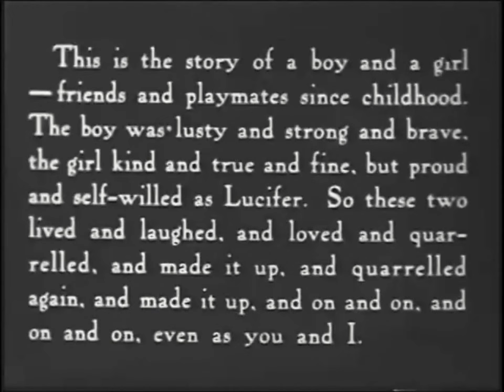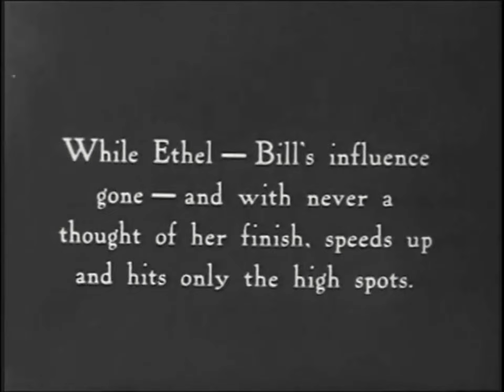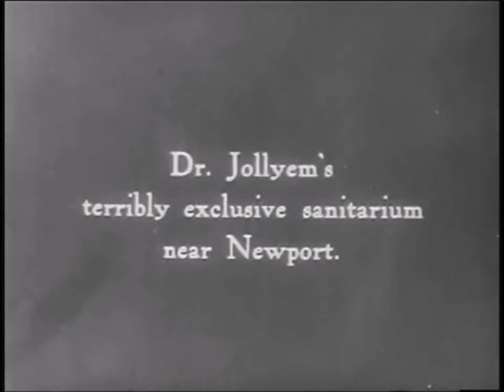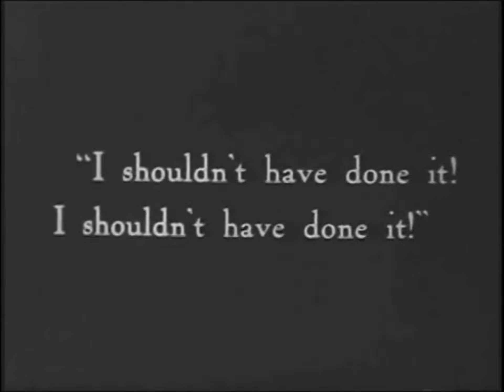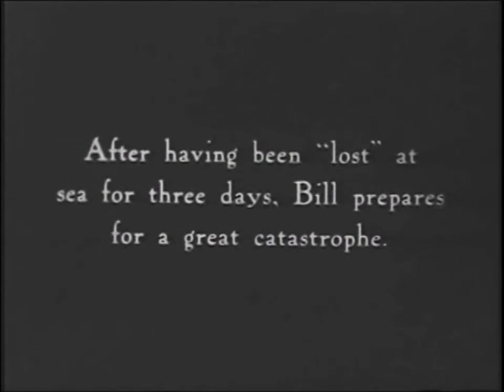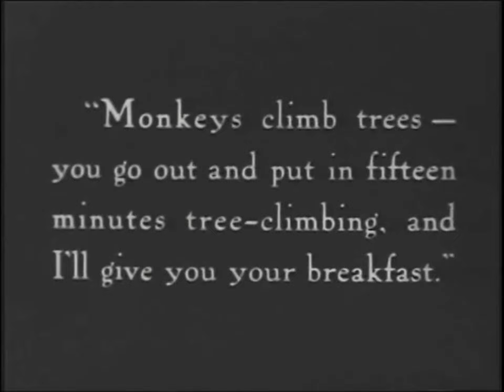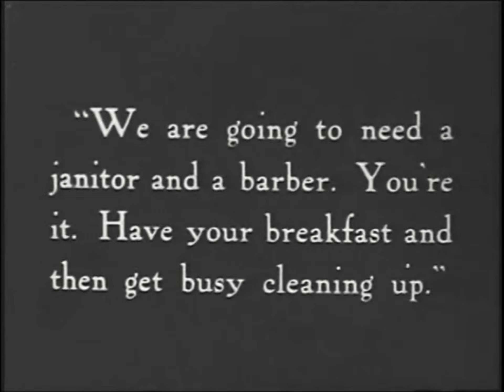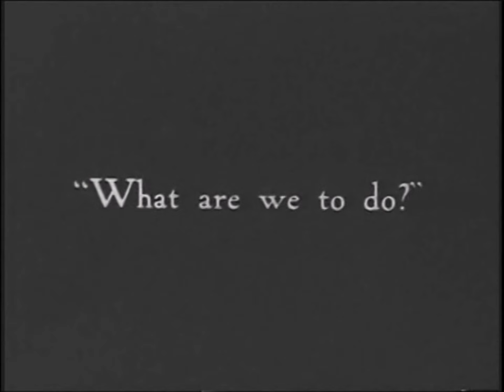Down to Earth, (aka The Optimist) (1917 Silent Comedy Romance film)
Down to Earth, also known as The Optimist, is a 1917 American comedy romance film starring Douglas Fairbanks and Eileen Percy and directed by John Emerson. Most of the principal photography was filmed in Yosemite National Park.

Synopsis
Bill Gaynor (Fairbanks) follows Ethel (Percy), the girl he loves, to a sanitarium she is staying to recuperate from a nervous breakdown. Ethel had previously refused his proposal in favor of a socialite, Charles Riddles (Charles K. Gerrard). Bill hatches up a plan to save Ethel and the other hypochondriacs from the sanitarium, taking them on his yacht through the ruse of a smallpox scare. The yacht crashes onto an island, where Bill makes the invalids work for their own food and where they all overcome their illnesses.

Cast
Douglas Fairbanks as Billy Gaynor
Eileen Percy as Ethel Forsythe
Gustav von Seyffertitz as Dr. Jollyem
Charles McHugh as Dr. Samm
Charles K. Gerrard as Charles Riddles
William H. Keith as Mr. Carter
Ruth Allen as Mrs. Fuller Jermes
Fred Goodwins as Jordan Jinny
Florence Mayon as Mrs. Phattison Oiles
Herbert Standing as Mr. SD Dyspeptic
David Porter as Mr. Coffin
Bull Montana as Wild Man